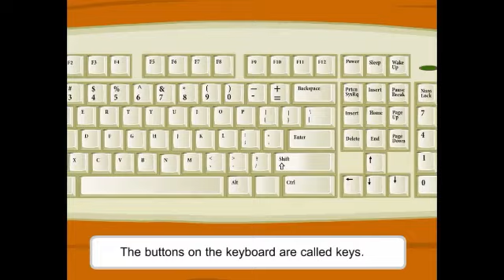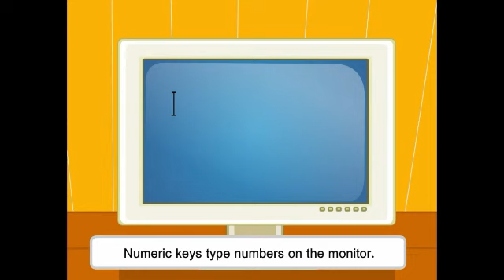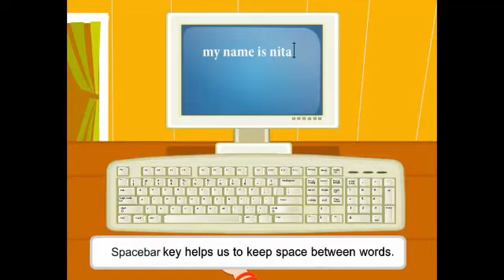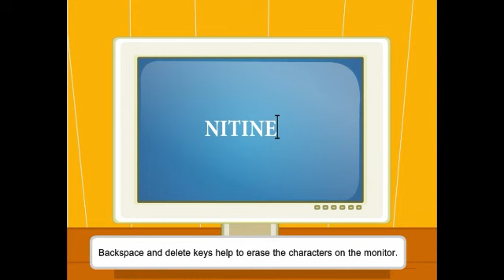class =1.. Chapter=4.Key to keyboard.23/09/21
Key to keyboard